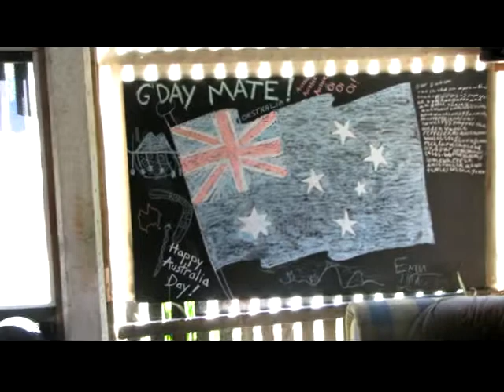The Woodys - Private Eyes (Lobby Lloyde Tribute)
A tribute to the late ,great, Lobby Lloyde. Australia Day 26/1/10.